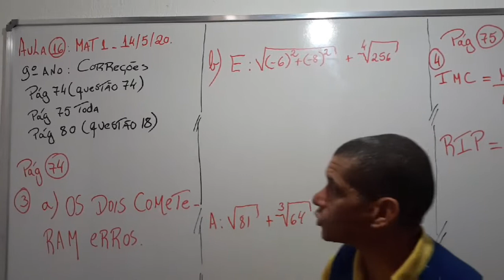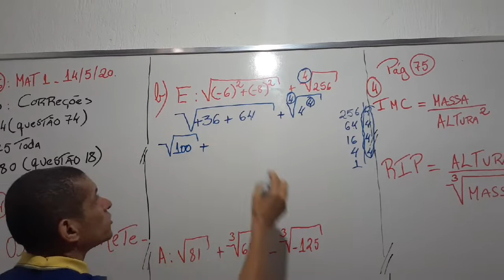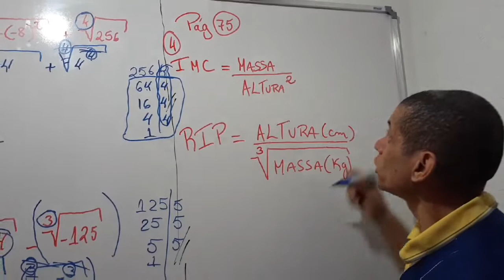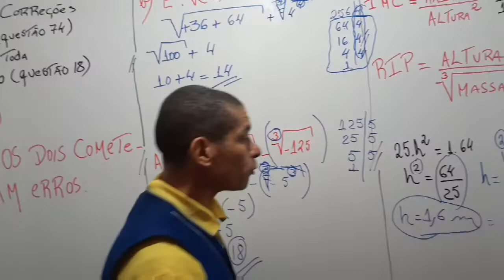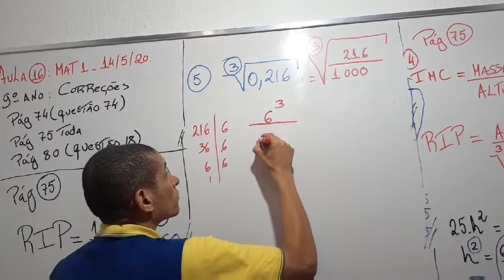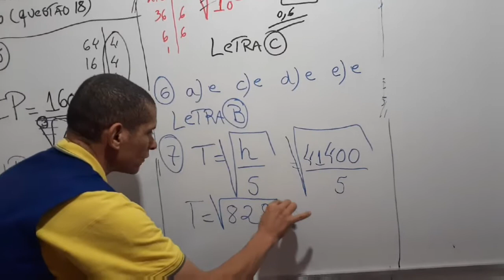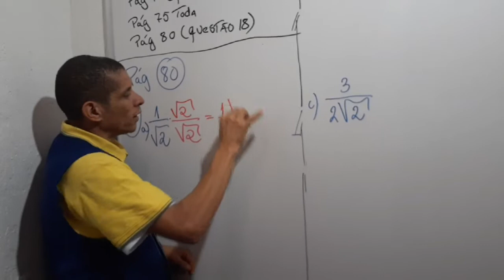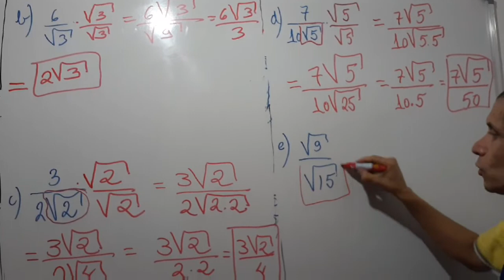AULA Nº16-14/05/2020-MAT1-PROFESSOR ALUÍSIO-9ºANO